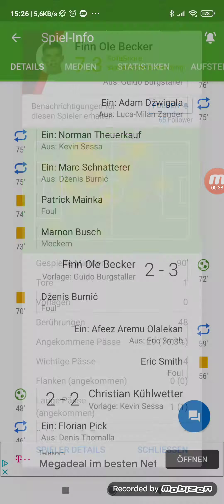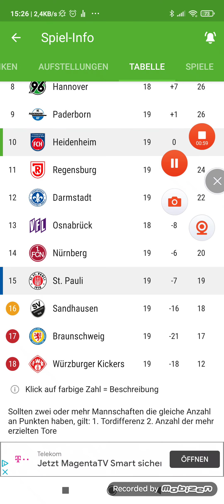2 Bundesliga Heidenheim gegen Pauli 3:4